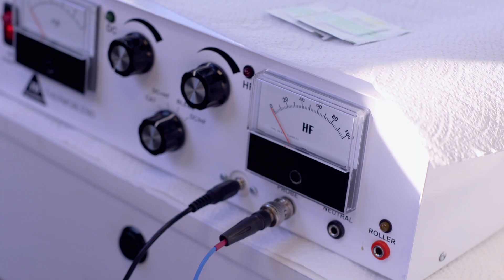Student testimonial: Kendall McMinn (Diploma in Beauty Therapy)